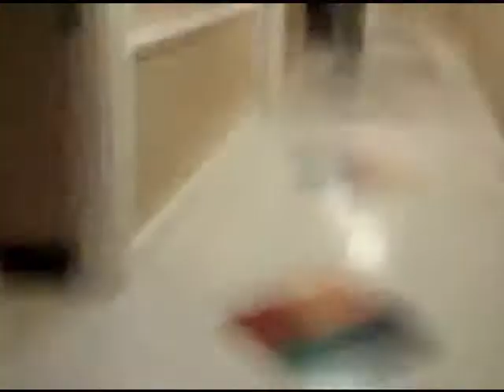funny ole miss finseth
funny cadets ole miss